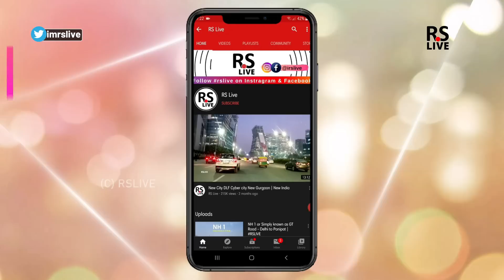Sustainable technology for construction of meerut najibabad project by Maccaferri India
NATIONAL HIGHWAYS AUTHORITY OF INDIA has floated a tender for 4 Laning of Meerut-Nazibabad Section from Km 11.500 to Km 39.240 and from Km 86.590 to Km 112.545 (Design Length 53.950 Km) of Nh-119 (New Nh-34) in the State of Uttar Pradesh Under Bharatmala Pariyojana